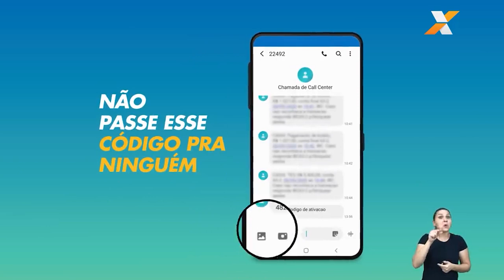Trabalhadores nascidos em setembro podem sacar auxílio emergencial